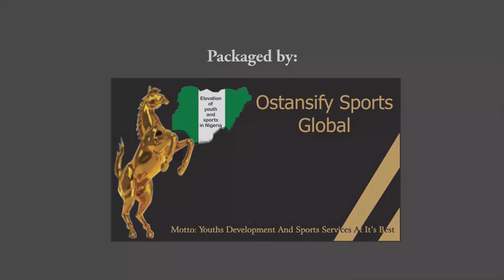GROUP B MATCH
The group Bl match of the NIREC Peace Cup held at Old Parade Ground Abuja from 29th - 31st July 2021